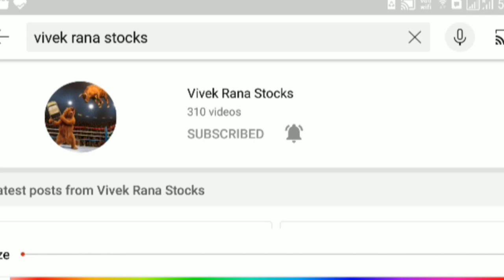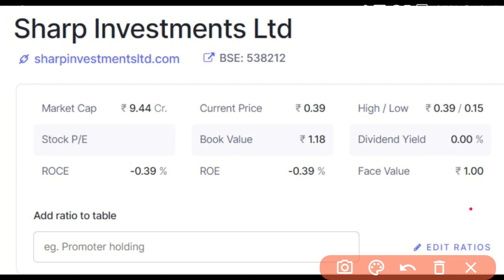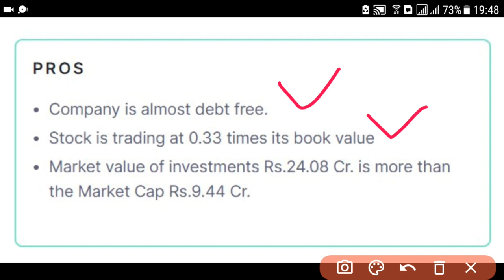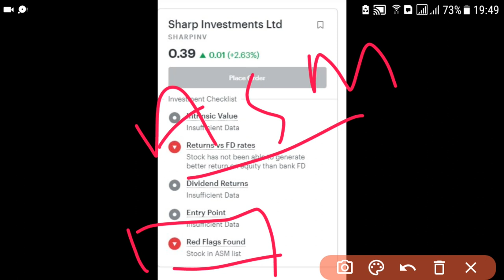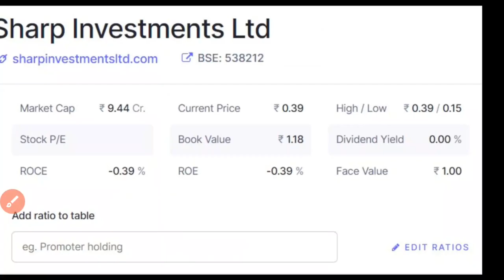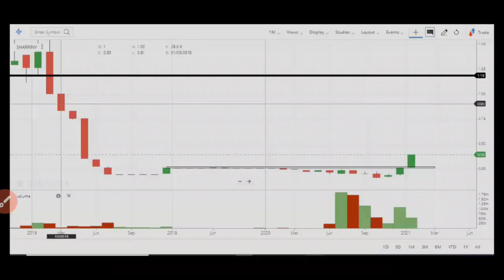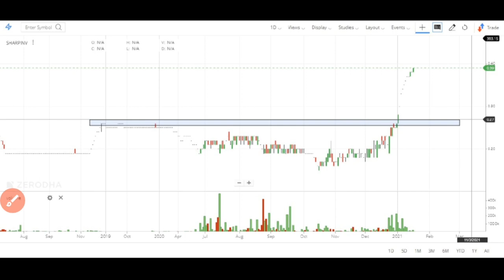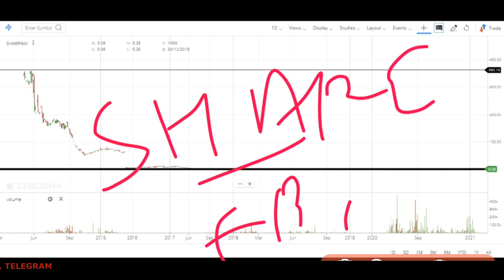Penny Shares to Buy now in 2021 | Stock under Rs 1 | Penny Stocks to Buy Today | Multibagger Stock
Hello trader, Penny Shares to buy now in 2021 is here yes you can invest in this penny stocks to buy today and hold for long term, which can generate good amount of return in penny shares.

This is my best stock under rs 1, that sure give us multbagger return in 2021 in my latest penny stock series, come up with this stock sharp investment ltd., the stock has given the reversal from rs. 363 to .15 penny and I am sure, now stock is making its base to rocket from the current market price. This simple 10 minute penny stock video help to increase more knowledge about the how to select Best Penny Stocks to buy today?

👉 Can beginner invest in Penny Shares?
• Yes everyone can invest in penny shares but always put your little money into penny shares.

You can buy penny stock in any discount broker like zerodha, angel broking, sharekhan, upstox etc.

👉  👉  👉  Should you buy Multibagger Stock Sharp Investments Ltd?

• Stock is trading 0.40 paisa which all time high
• Stock has given good breakout above 0.27 paisa last month
• Stock volume has increased and delivery percentage as well

46% promoter is till holding this penny stock that is why I fill best penny stock to buy today to get multiabgger return.

In YouTube, there are many guru like perfect view of stock market, yash tv, multibagger point, stock market ka command, sanjiv bhaisn penny stocks, the Indian investor and pro capital faiz etc. but “vivek rana stocks” find new way to give penny shares to buy now in 2021, everyone must follow him on:-